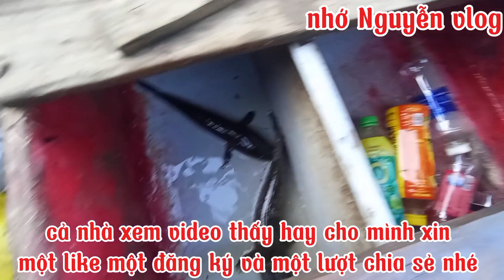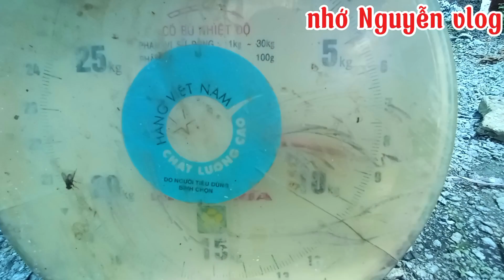124# luồn lờ củ nay thất quá đủ tiền xăng